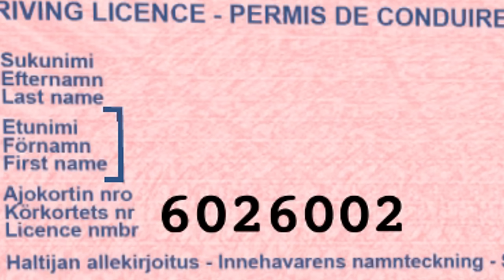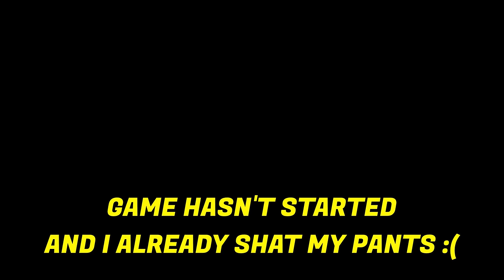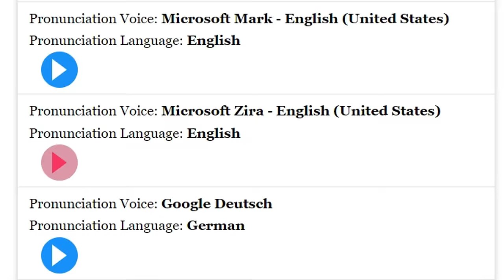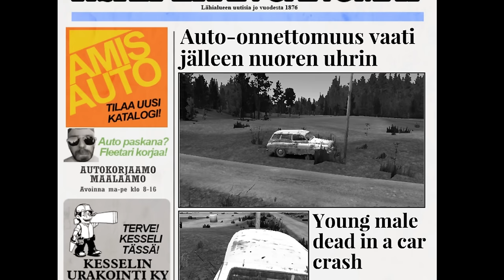Driving ONLY the Ruscko in My Summer Car Permadeath Gameplay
Today I will be losing my stability on walking to drive the Tetanus Mobile.

(And No '58 Ferndale will be released around in February.)